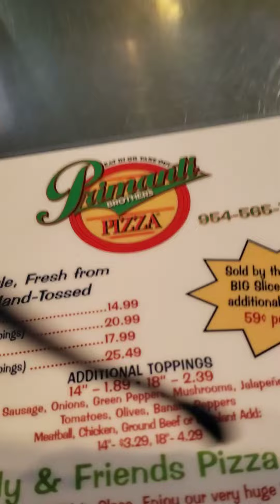PRIMANTI PITTSBURGH FT LAUDERDALE FL EDDY SHIPEK LIVE